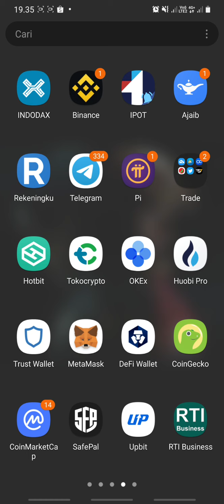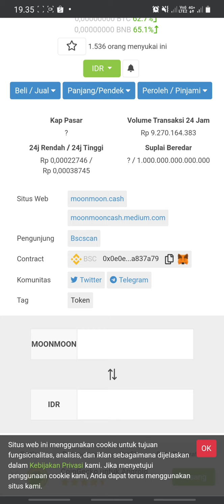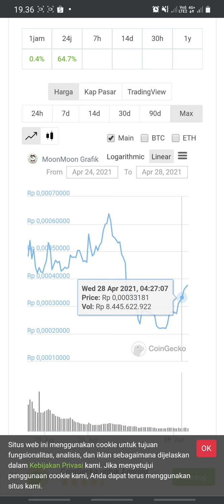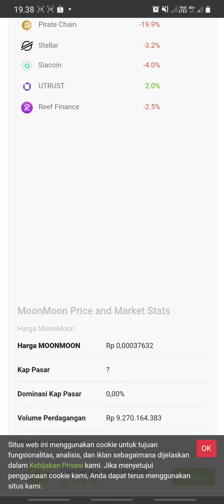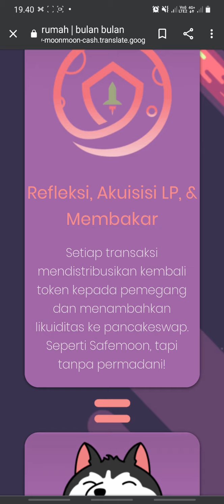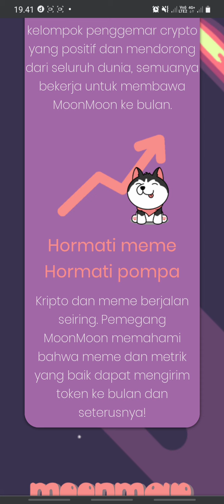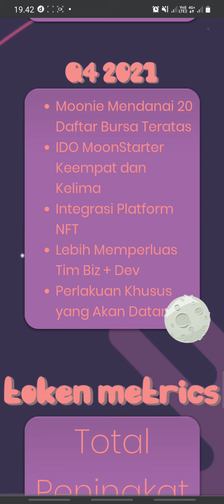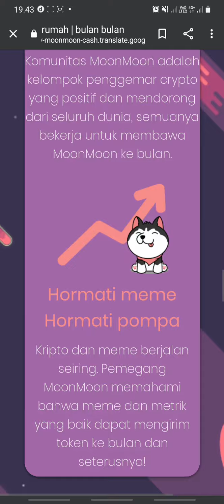MOONMOON TOKEN - TOKEN DIBAWAH 1 RUPIAH LISTING DI COIN GECKO DAN HOTBIT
MoonMoon memanfaatkan kekuatan meme untuk meningkatkan visibilitas proyek dan memberikan nilai kepada pemegang token. Seperti Doge, tapi lebih manis!

Setiap transaksi mendistribusikan kembali token kepada pemegang dan menambahkan likuiditas ke pancakeswap. Seperti Safemoon, tapi tanpa permadani!

Copy : 0x0e0e877894a101ad8711ae3a0194fa44ca837a79